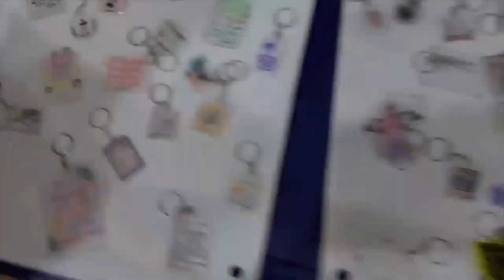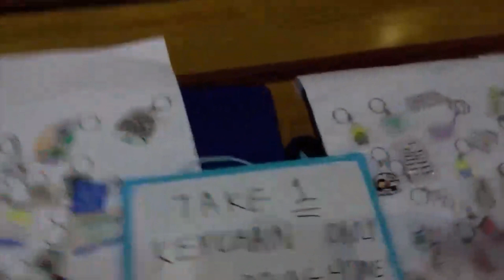BASIC Camp 2022 Showcase & Walkthrough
This video showcase BASIC Camp. It features games, memotos keychain and etc... FYI: Will not disclose the location due to privacy reasons. This camp was organised by (I will not disclose).

This video was recorded on 9th - 11th December 2022 Friday - Sunday at cannot disclosed and this video was recorded by me.

Note: Please do not copyright and steal my video or else I will take action against you and I will force you to delete my video you copyrighted and steal so please don't ever try copyrighting and stealing my video. Please don't screenshot and duplicate my video.